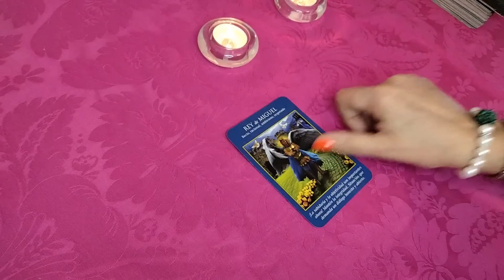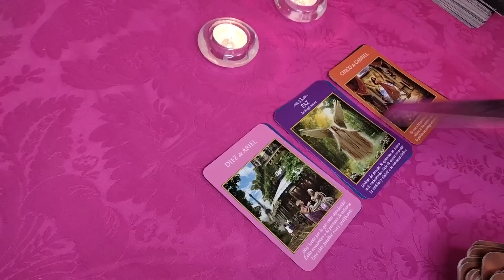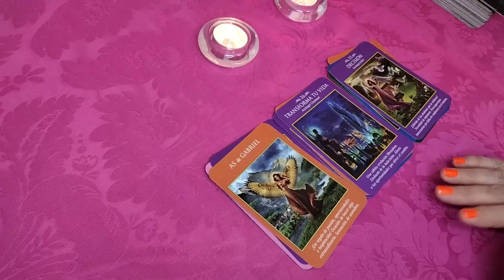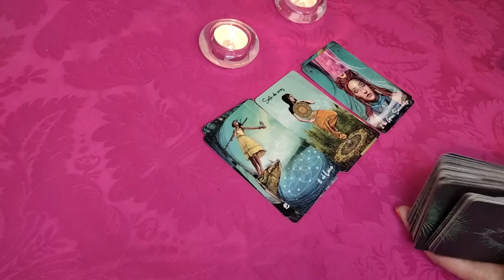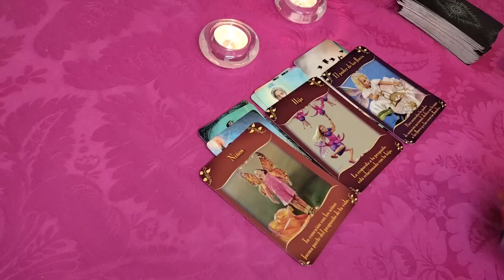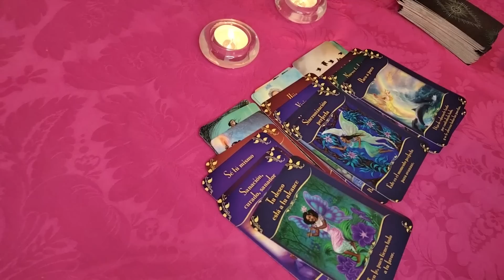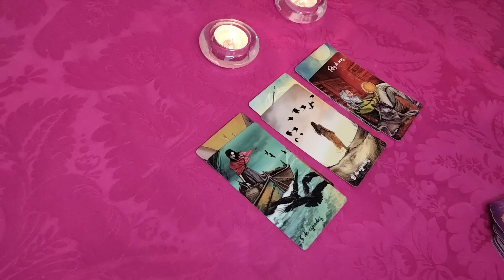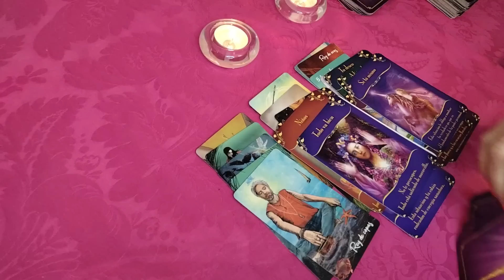𝐖𝐎𝐖✅𝐕𝐈𝐑𝐆𝐎 🆘𝐏𝐫𝐞𝐬𝐭𝐚 𝐀𝐭𝐞𝐧𝐜𝐢𝐨́𝐧🆗 𝐅𝐢𝐧𝐚𝐥𝐦𝐞𝐧𝐭𝐞 𝐒𝐞 𝐀𝐜𝐥𝐚𝐫𝐚𝐧 𝐓𝐮𝐬 𝐃𝐔𝐃𝐀𝐒🌷✨ 𝐇𝐎𝐑𝐎𝐒𝐂𝐎𝐏𝐎 𝐕𝐈𝐑𝐆𝐎 𝐀𝐌𝐎𝐑 𝐉𝐔𝐋𝐈𝐎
ÍBETE!! DALE LIKE 👍 y Activa la Campanita 🛎 para que té llegue la notificación de todo el contenido nuevo que subiré cada día, recuerda que estas lecturas son muy Generales puede que aplique a tu situación actual o no ☺️..Gracias 🙏por estar con TAROT ALMA 🤗

9:26
REPRODUCIENDO

Resumen y Goles | San Luis vs León | Liga BBVA MX | Apertura 2022 - Jornada 1

86.589 visualizaciones
📹 ElResumen Revive las mejores acciones del duelo entre Atlético de San Luis y León. De último minuto, los Esmeraldas se llevaron los 3 puntos. LigaBBVAMX ⚽

2:08
REPRODUCIENDO
Un coche cayó desde el segundo piso de un estacionamiento público; el chofer falleció

La Jornada
146.385 visualizaciones
Un coche cayó desde el segundo piso de un estacionamiento público, en la calle de Isabel la Católica, en el centro de la ciudad de México. El hombre que manejaba el vehículo falleció.

10:19
REPRODUCIENDO
!! NADIA HACE LLORAR A LOLITA CORTEZ EN LA ACADEMIA 20 !!

NADIA MUSICA
456.391 visualizaciones
NADIA interpreta magistralmente un popurri mexicano con temas de José Alfredo Jiménez , emocionando con su interpretación a todos en el foro y especialmente a LOLITA CORTEZ quien rompió...

4:48
REPRODUCIENDO
DIME TU MEJOR CONFESION - PRIDE 2022

Islas Vlogs
203.749 visualizaciones
Chavales nos lanzamos al PRIDE para ver que taaaal con las CONFESIONES

17:49
REPRODUCIENDO
sTaXx REACCIONA AL CUANTO VALE TU OUTFIT DE LA VELADA DEL AÑO 2

sTaXxCraft
240.895 visualizaciones

8:45
REPRODUCIENDO
Murió Susana Dosamantes a los 74 años - Las Noticias

Nmas
532.700 visualizaciones
El medio del espectáculo en México está de luto, este sábado falleció la primera actriz Susana Dosamantes a los 74 años y madre de la cantante Paulina Rubio.

20:01
REPRODUCIENDO
CUPHEAD DELICIOUS LAST COURSE: 50 Cosas que NO SABÍAS | Curiosidades

WIZZY
675.203 visualizaciones
YA ERA HORA DE TRATAR 50 CURIOSIDADES DEL DLC DE CUPHEAD😎☕ También conocido como "The Delicious Last Course" Así es que acompáñenme a descubrir las cosillas más curiosas del juego...